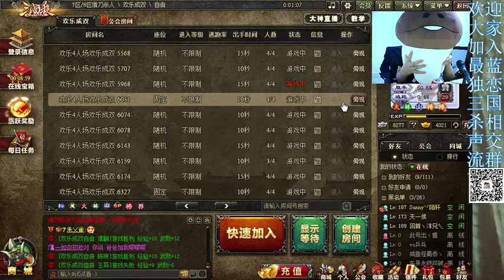最蓝三国杀相声，8八区第一站敌人都内斗 超清